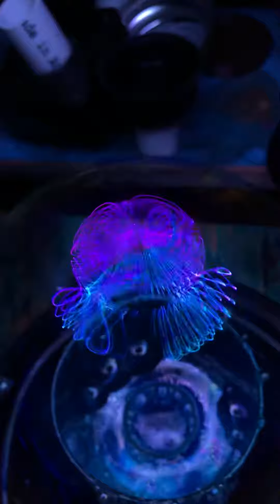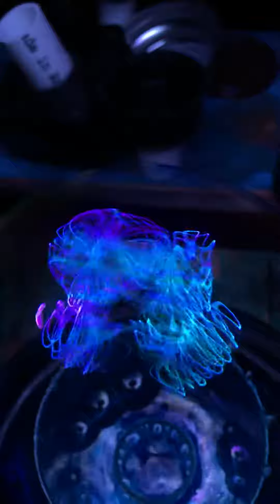Bubble cymatics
A bubble on a cup on a speaker playing frequencies to show the the vibrations of frequencies on a surface